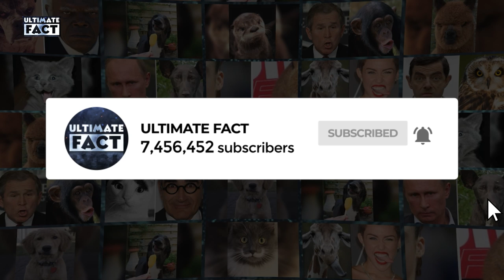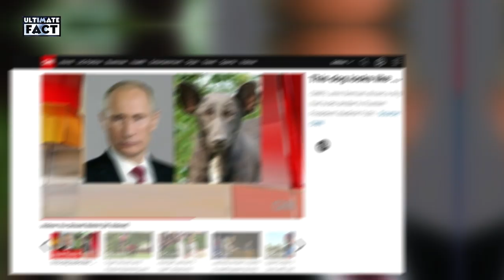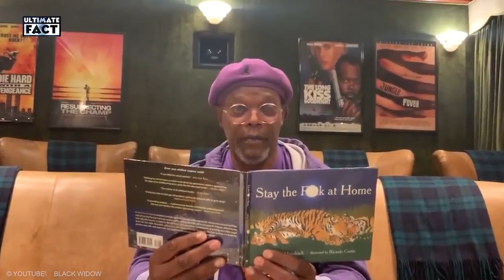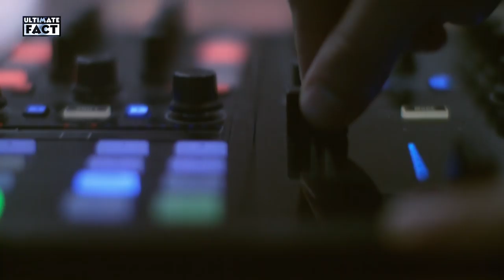Animals That Look Like Celebrities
Ultimate fact presents top 30 Animals That Look Like Celebrities. Sometimes the animals come out in different ways. Many funny things happen when their appearances, preferences, habits match with humans.However, we are not talking about ordinary people. From funny cats to silly monkeys, these animals look alike famous people. You will be amazed to check out our list of animals that look like celebrities.
1. Donald Trump
Donald John Trump, a pretty controversial figure in the history of American politics. It’s quite amusing as well as surprising to note that caterpillar looks just like USA President Donald Trump's hair. It’s best known as either the Flannel Moth Caterpillar or the Asp Caterpillar, but more recently the creature has found itself going by another name: The Trump pillar. At last, the mystery as to what resides on The Donald’s head is solved.
2. Vladimir Putin
The Russian president, is considered to be one of the most powerful person in the world and he seems to be a man of action and fewer words. His calm composure and sharp features make him look different from others, but there is one animal who looks a lot like him. Just look at how a dog's eye, nose, and the mouth of a bear has a striking resemblance to those of Vladimir Putin. Even Putin will be shocked to see this, won’t he? He would be even more shocked to know that CNN covered it in the news!
3. Miley Cyrus
Miley Cyrus is a singer, actress, and songwriter all in one. She has a huge fan and followers worldwide as she was a teen idol as well.  Here we can see that a giraffe is giving competition to Miley Cyrus with its twirling tongue. With its cute horns, it is trying to look as hot as Miley and we just cannot get over their resemblance.
4. William H. Macy
This American actor has worked in many small and independent movies and is also seen in a television series. People are comparing his photo with a dog’s photo as there is a striking resemblance between them. Those wide eyes and lips do match with each other and that's why William H. Macy deserves to be on this list.
5. Samuel L Jackson
Samuel is a very famous Hollywood actor and producer. This high profile celebrity has worked in many movies and entertained us for quite a long time now. Finding a doppelganger of such a famous actor is not a big thing, but finding a resemblance between him and a dog is definitely a big thing. The anger in the personality of Jackson reflects that in the eyes of a dog as well. Not only the eyes, but their noses and lips also have almost similar shapes.
6. Richard Branson
His complete name is Sir Richard Charles Nicholas Branson. He is an English business tycoon, investor, and philanthropist. He is the founder of the Virgin group under which 400 companies are managed. A photo of a dog is going viral because it resembles a lot with Richard. Apart from eyes, hair and facial features, the dog’s skin tone and texture also match with those of Richard Branson.
7. McKayla Maroney
McKayla is an American artistic gymnast who has won many medals for the country in various competitions. However, when she won the Silver medal in the 2012 Olympics, she gave a “not impressed” expression which went viral on the internet. In this photo, the bunny is giving the same “not impressed” expression which is so cute and similar.
8. George Clinton
George Edward Clinton is an American singer, songwriter, record producer, bandleader and also one of the foremost translators of the funk music. Just like his style of singing, his dressing sense, appearance, and hairstyle are also funky. In fact, this Saturniidae Moth caterpillar is looking exactly like him.
9. Snoop Dogg
His real name is Calvin Cordozar Broadus Jr. and he is a singer, rapper, record producer, songwriter, television celeb and an actor. A dog’s photo is going viral as it is being compared to Snoop Dogg! Talking about the similarities, that pretty smile, half-shut eyes and nasal features of the dog look like those of Snoop Dogg.
10. Adolf Hitler
Known as one of the most notorious dictators that the world has ever seen. He is the one who is held responsible for starting the World War II and killing nearly 11 million people which also includes the mass murder of six million Jews. This cat looks a lot like the German dictator and similarity lies in the not so happy eyes, nose and the little mustache which even makes the cat look like Hitler. Poor rats will get a heart attack just with a sight of this cat’s frightening looks.